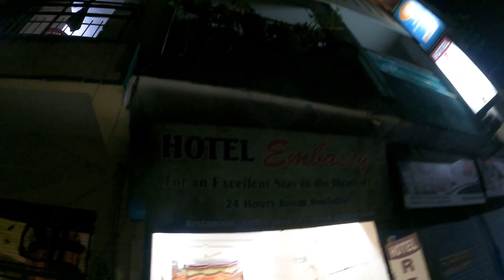Har ki Dun Trek in September | Valley of God Uttarakhand | A Complete guide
Jule Guys,
We are back with the most awaited vlog...
Har Ki Dun trek is a beautiful trek located in Garhwal Himalays of Uttarakhand. It comes under Govind Ballabh Pant Wild life Sanctuary. It's a valley of Gods that's why known as Way to Heaven. Gateway of this trek is sankri, the trek is lush green with flow of river and waterfall in between the trek. Best time to go on this trek is April to June and September to October. It's a 5 days trek. Swargarohini peaks are beautifully visible from this trek. Must go place for trekkers...
Special thanks to @TrekkersOfIndia & @avintahimalayas2126

- Pankaj Backpacker